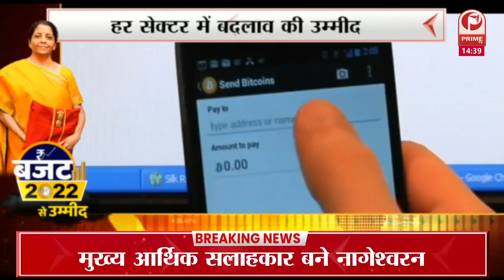Union Budget 2022 : Nirmala Sitaraman क्या लेकर आयेंगी इस बार के बजट में || Prime Tv